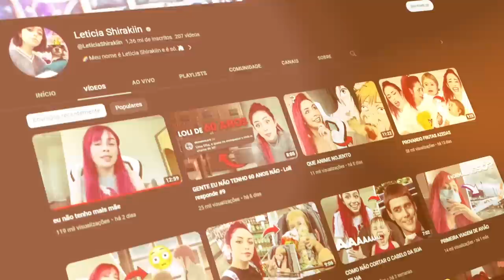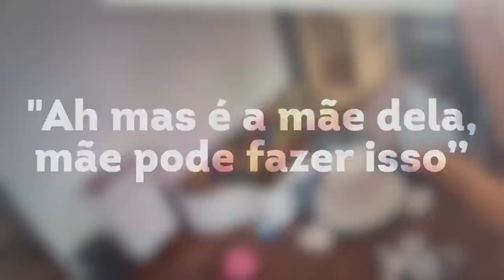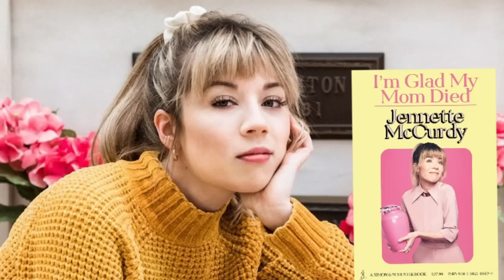LETICIA SHIRAKIIN DENUNCIOU A PRÓPRIA MÃE...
LETICIA SHIRAKIIN NÃO PRECISAVA PASSAR POR ISSO...

📀 Sobre o video: Esse vídeo é sobre a Leticia Shirakiin, e o que aconteceu com a mãe, e ela.

🎨 Desenhista: @enicoleti.arts